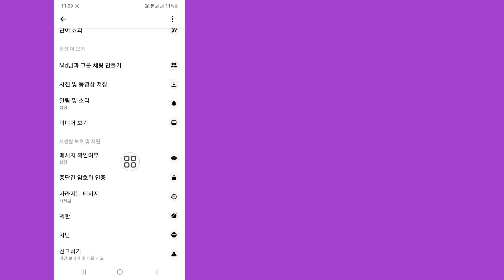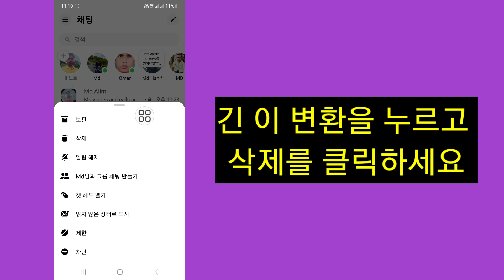메신저에서 종단 간 암호화를 제거하는 방법 | 메신저에서 엔드투엔드 암호화 끄기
메신저에서 종단 간 암호화를 제거하시겠습니까? 그렇다면 이 비디오는 당신을 위한 것입니다. 이 비디오에서는 메신저에서 종단 간 암호화를 끄는 방법을 보여 드리겠습니다. 메신저에서 종단 간 암호화를 제거하는 가장 쉽고 최신 프로세스를 보여 드리겠습니다. 메신저에서 엔드투엔드 암호화를 제거하는 방법을 알아보려면 건너뛰지 않고 전체 비디오를 계속 시청하세요 | 메신저에서 엔드투엔드 암호화 끄기.

 메신저에서 종단 간 암호화를 제거하는 방법에 대한 질문 |  메신저에서 종단 간 암호화를 끄십시오.

 메신저에서 종단 간 암호화를 끄는 방법.
 메신저에서 종단 간 암호화를 활성화합니다.
 메신저에서 종단 간 암호화를 보는 방법.
 메신저의 종단 간 암호화.
 메신저 영상통화 종단간 암호화.